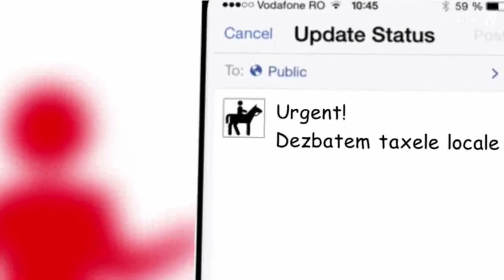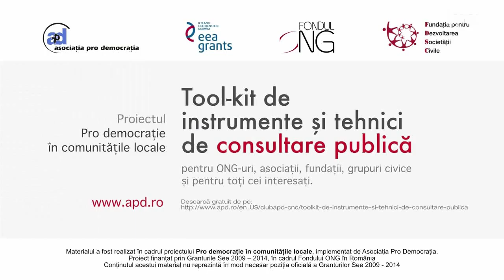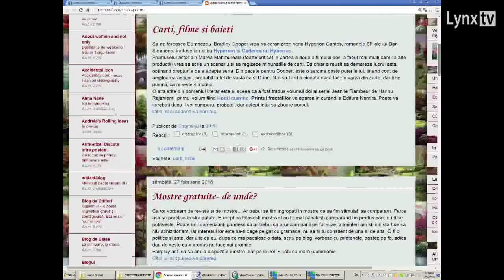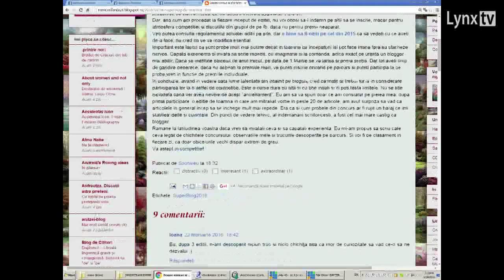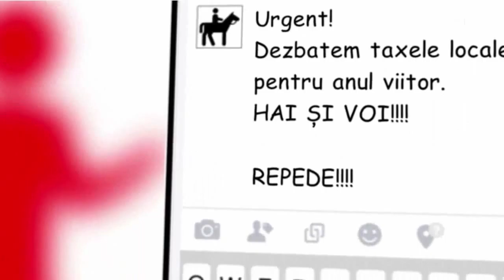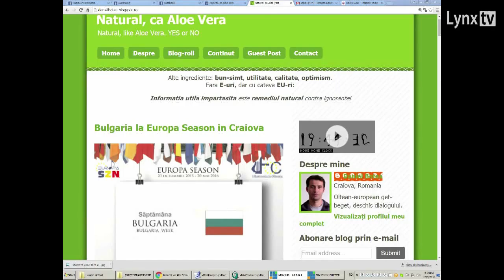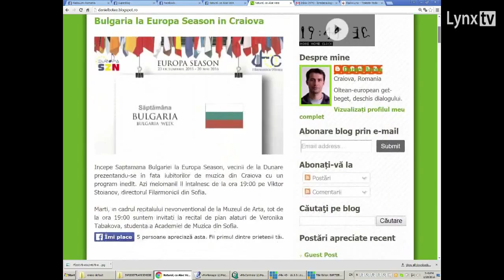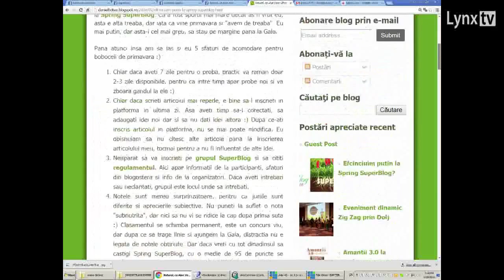SuperBlog Interviu cu Cornelia Crina Popa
În ediția de astăzi vom intra în legătură directă prin telefon cu cei doi câștigători ai locurilor I în competițiile SuperBlog de anul trecut: Cornelia Crina Popa, autoarea blogului nimicurifantezii.blogspot.ro, clasată pe locul I în SuperBlog 2015, și blogolteanul Daniel Botea alias Natural, ca Aloe Vera, care a câștigat trofeul Spring SuperBlog 2015.